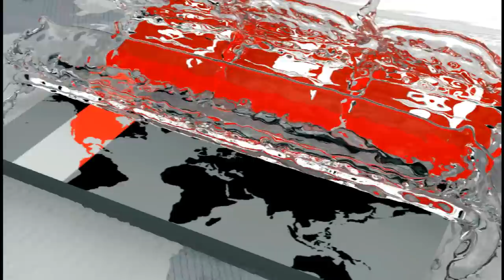'প্রধানমন্ত্রীর কাছে গিয়ে বাচ্চাসহ খেলাধুলা করে, আর কী ট্রিটমেন্ট চাই ওরা?' | Papon | Shakib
সংবাদ সম্মেলন ডেকে ক্রিকেটারদের একহাত নিলেন বিসিবি সভাপতি নাজমুল হাসান পাপন। বাদ দেননি ব্যক্তিগত ইস্যুও। ভারত সিরিজ বাতিল করার ষড়যন্ত্র হিসেবেই ক্রিকেটাররা এ আন্দোলন শুরু করেছেন বলেও মন্তব্য করেন তিনি। এটা দেশের ক্রিকেটকে অস্থিতিশীল করার চক্রান্ত বলে মন্তব্য করেন বিসিবি সভাপতি। বলেন, গুটি কয়েক ক্রিকেটার নিজেদের স্বার্থ হাসিলের জন্য এসব করছে। বেশিরভাগ ক্রিকেটার মূল বিষয় না জেনে তাদের সঙ্গে যোগ দিয়েছে বলেও দাবি করেন বিসিবি বস।